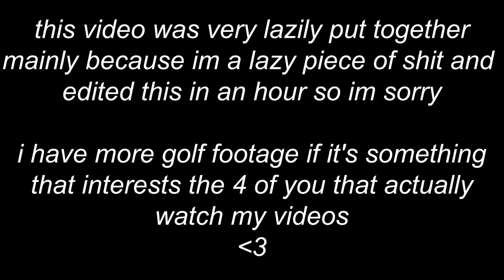putting balls in holes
editing golf is rly boring but i thought id continue with it bc ily

gerwsewgrbsfswrsghbdgrfsd

next vid is gameshit14